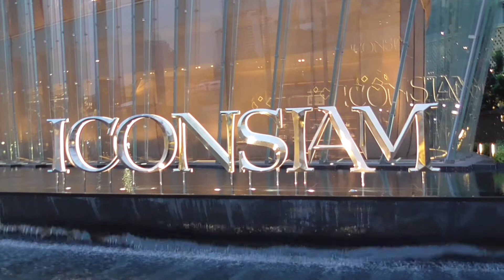THAILAND Reise - BANGKOK - ICONSIAM Shopping Mall 🇹🇭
Tour durch das Shopping Center  "ICONSIAM" in Bangkok mit anschließenden multimedialen Wasserspielen.